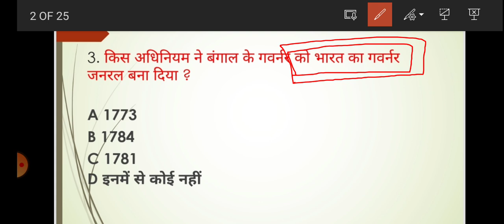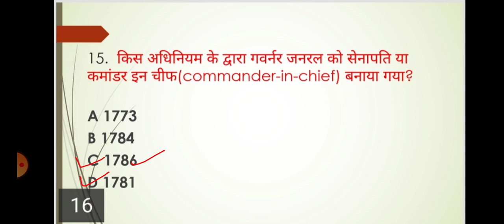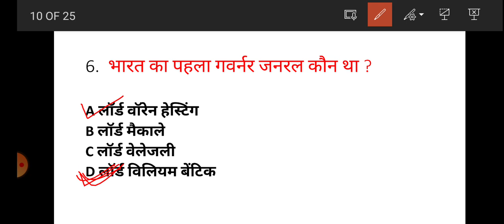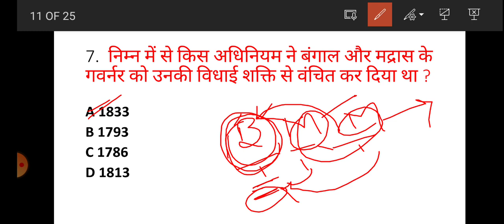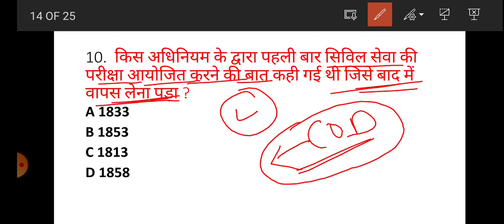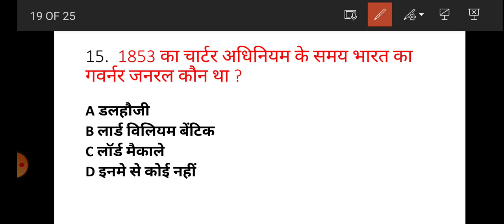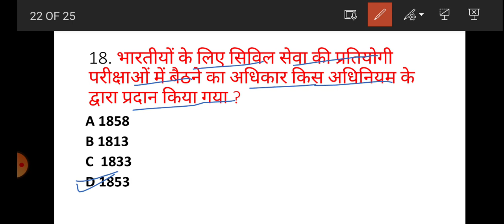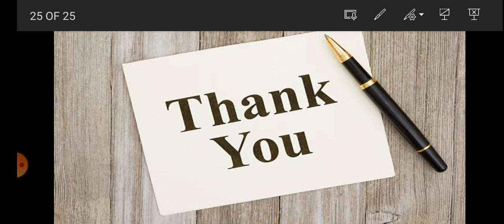L5 - INDIAN POLITY, HISTORICAL BACKGROUND ( ऐतिहासिक पृष्ठभूमि )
इस वीडियो में  नियमों के बारे में जानेंगे कि कैसे भारत में अंग्रेजों ने या ब्रिटिश शासन ने अपने नियंत्रण को मजबूत करने के लिए कानूनों की या अधिनियम की एक श्रंखला प्रस्तुत की और उसमें कैसे क्रमवार विकास किया और भारत में अपने शासन सत्ता को मजबूत किया और भारत पर अपना नियंत्रण कायम किया

इन क्वेश्चन की पीडीएफ भी हमारे टेलीग्राम चैनल से डाउनलोड करें जिसकी लिंक नीचे दी गई है